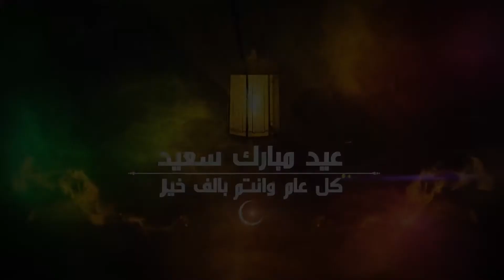figuig, lgrraba et doundoun de l3aid lfitr 2016 فجيج لݣرابة ودوندون عيد الفطر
تقاليد فكيك  traditions de figuig